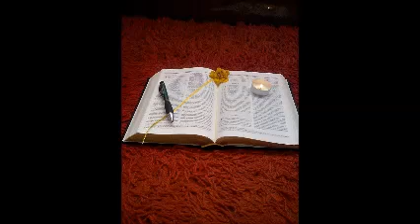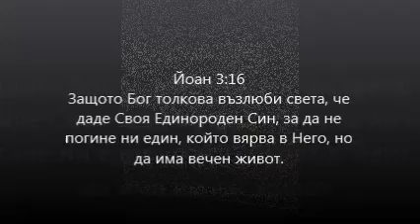Гергьовден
Pastor Plamen Petrov